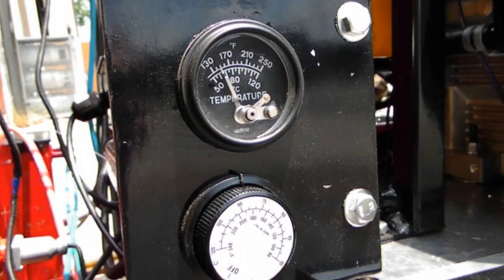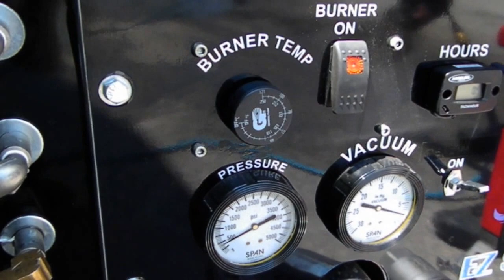EZ Power - The SLAYER Cross-over Truckmount - Heat Exchanger + Kerosene Heaters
Introducing:The SLAYER, THE FIRST "Crossover" truck mount of it's Kind!DragonThe Slayer Truckmount grants you TWO heating options in ONE machine, providing full, and independent temperature control (up to 250F°) of not only the heat exchanger truckmount, but ALSO a 350,000 BTU kerosene burner truckmount, or both!